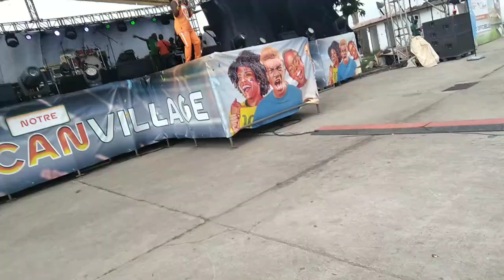Artiste princesse makeda